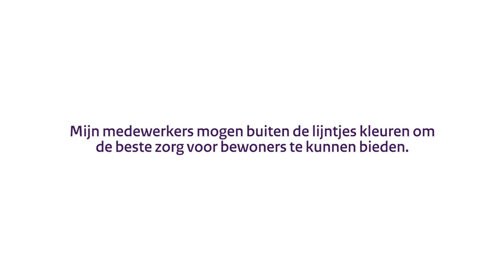Leiderschap in het verpleeghuis: Jan 't Hoen (Huize Wezup)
'Ik ben elke dag op de werkvloer te vinden', zegt bestuurder Jan 't Hoen van Huize Wezup. En dat maakt dat hij een vertrouwd en benaderbaar persoon is, voor zowel de bewoners als de medewerkers. Zijn medewerkers wijzen hem dan ook net zo goed op een fout als ze bij elke willekeurige andere collega zouden doen.